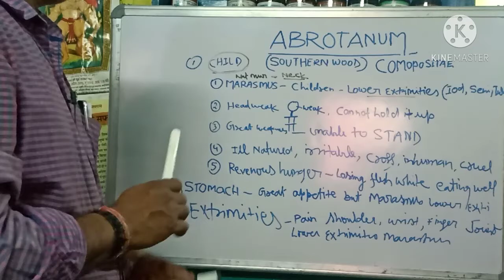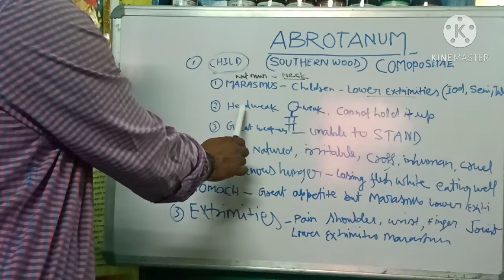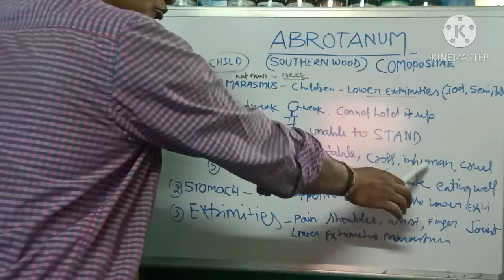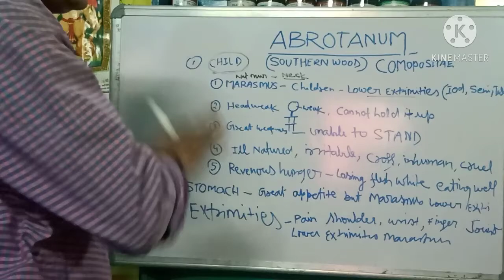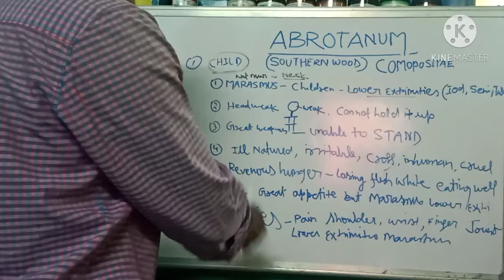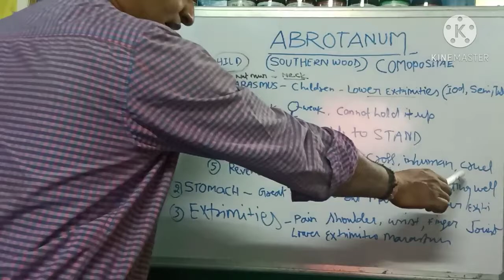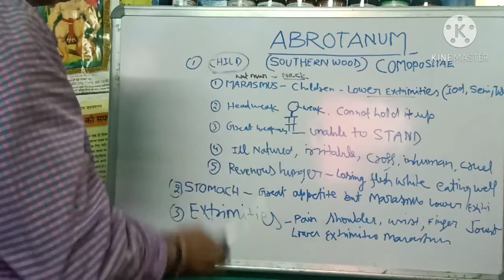ABROTANUM HOMOEOPATHIC MEDICINE ,DRUG PICTURE ,CHILD MARASMUS,RHEUMETISM AND JOINT PAIN,DR SK GUPTA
ABROTANUM HOMOEOPATHIC MEDICINE ,DRUG PICTURE ,CHILD MARASMUS,RHEUMETISM AND JOINT PAIN,DR SK GUPTA HOMOEOPATHY,
ABROTANUM IS A VERY GOOD  HOMOEOPATHIC MEDICINE FOR CHILD MARASMUS AND RHEUMETISM,GOUT,AND JOINT PAIN,MEDICINE FOR LOWER EXTREMITIES MARASMUS